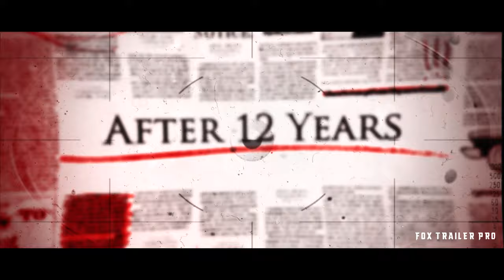GHAJINI 2 Official Trailer Suriya AR Murugadoss Harris Jayaraj